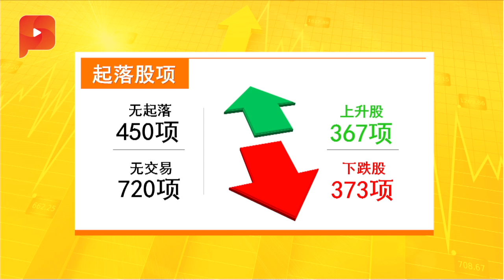融资成本惹的祸？房贷或“更贵” | 财经Espresso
《彭博社》分析员指出，银行领域的存款业务竞争激烈，加上银行赚幅无法显著推高及扩张，导致房贷变得“昂贵”